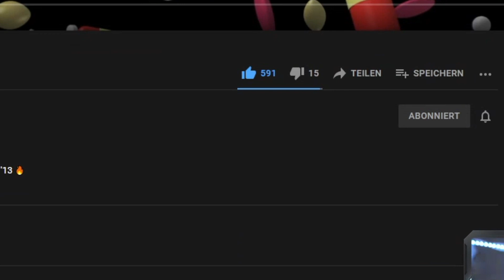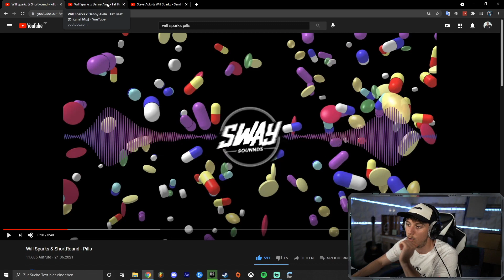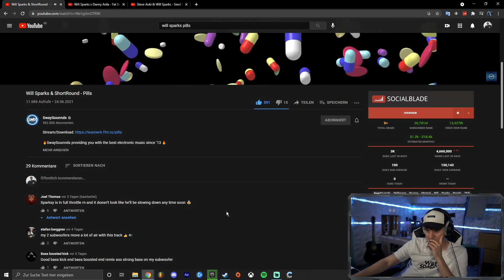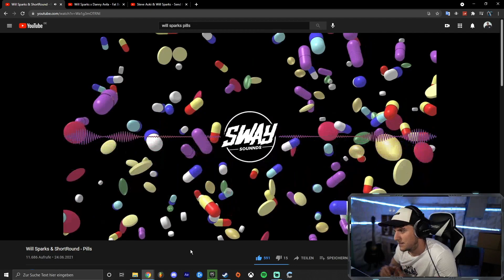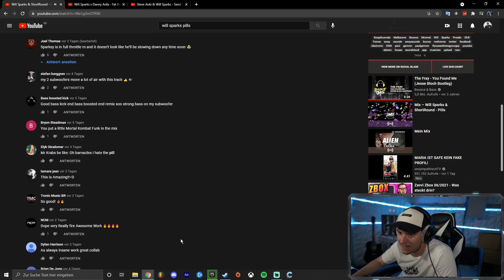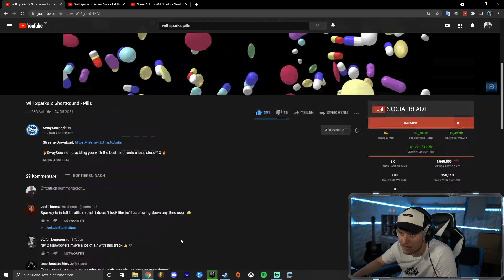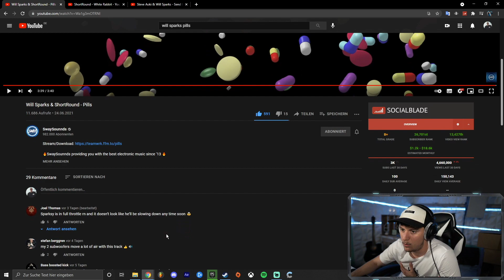Luis REAGIERT: Will Sparks & ShortRound - Pills (Official Music Video) | Luis Dominguez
📷 MEIN EQUIPMENT 📷